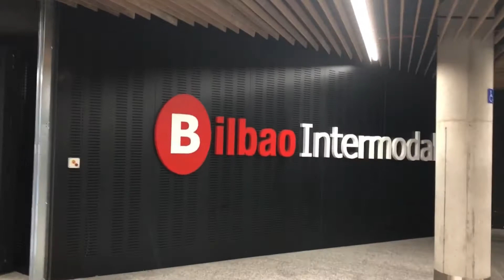Tara sa Norte ng España (daan lng muna)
Thank you everyone for supporting my videos. Be humble, love love love